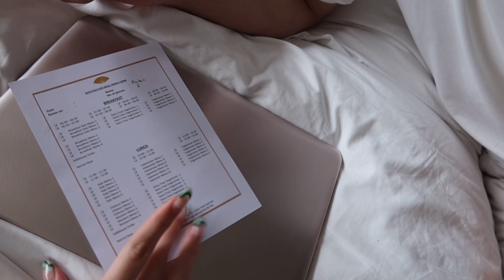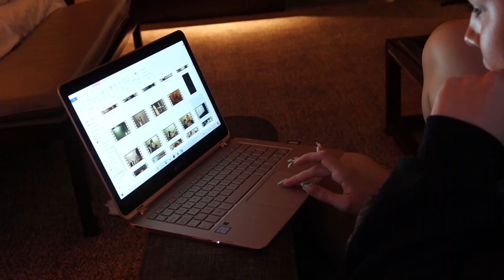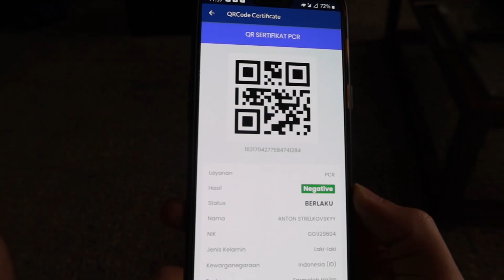5 DAY QUARANTINE IN JAKARTA ( Vlog 2)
We safely made it to Jakarta for our 5 day quarantine where we ended up staying in a 5 star hotel. Comment which food option looked the best haha.

                                                                                                                Time stamps
0:00 - intro
0:34 - first day
1:27 - first PCR
02:51 - second day
04:21 - how we order food
05:41 - third day
07:28 - fourth day
08:18 - second PCR + results
11:20 - last day
12:38 - pricing
13:12 - hotel price + Info
14:21 - SIM card